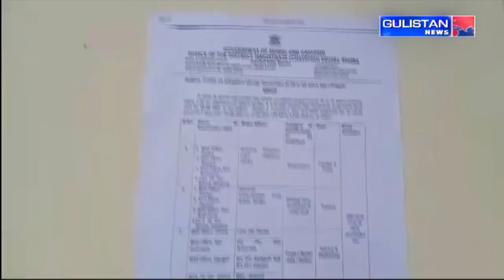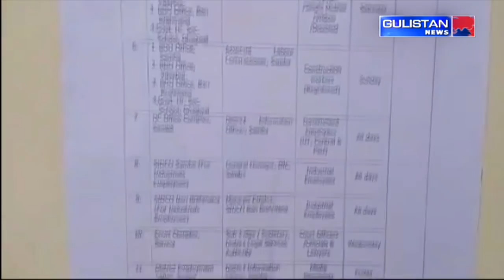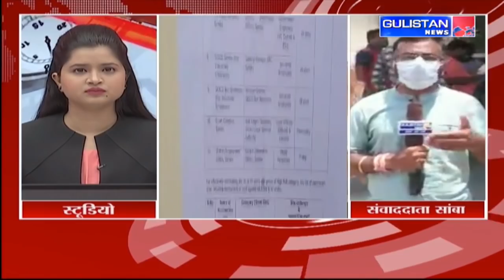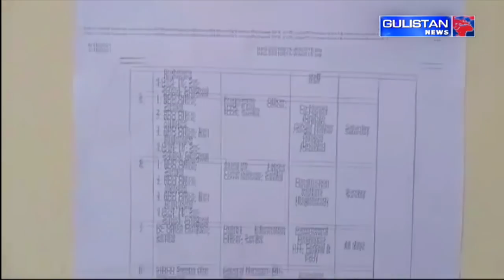Jammu and Kashmir||Hindi News Bulletin